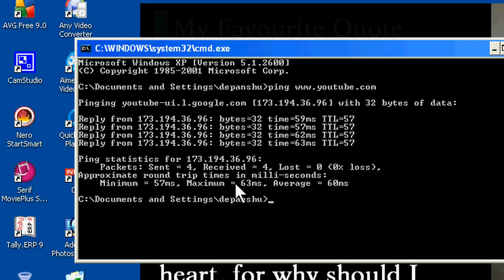How to Hack Any Website's IP Addres for Ethical Purpose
Open dos, write ping and then space, then write the name of website and then enter. Note the ip address of website.